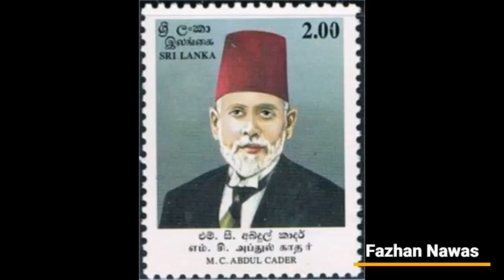இலங்கை முஸ்லிம்களின் துருக்கித்தொப்பிப் போராட்ட வரலாறு History of Struggle for the Fez Cap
இலங்கை முஸ்லிம்களின் துருக்கித்தொப்பிப் போராட்ட வரலாறு அதன் பின்ணணி என்பன ஆராய்கிறோம்